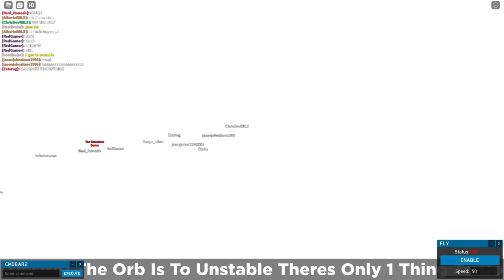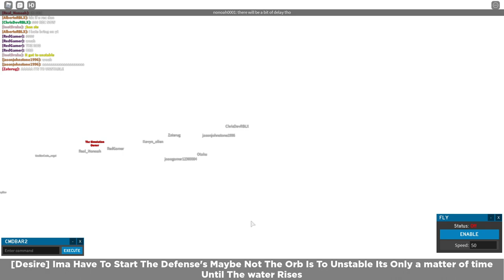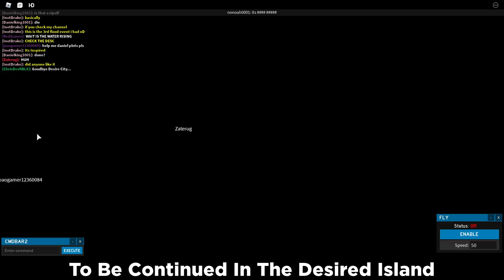Roblox The Last Desire City | The End of Desire City Live Event